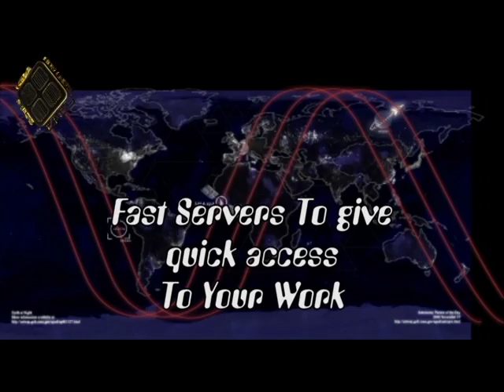Best Web Hosting India | Media Ads Labs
Best Web Hosting India